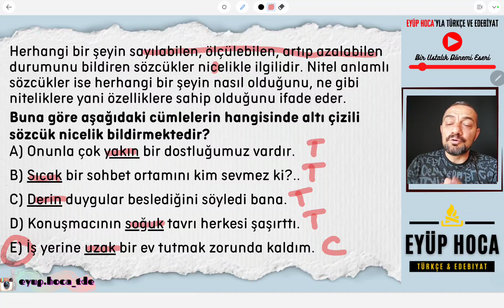NİCEL VE NİTEL ANLAM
Merhaba bir soru bir teknik köşemizde nicel ve nitel anlam ile ilgili güzel bir soru çözdük. Sevgili öğrenciler nicel anlam nitel anlam nedir bu çözdüğümüz soru ile birlikte kesin bir şekilde öğrenilecektir. Özellikle nicel anlamlı nitel anlamlı taktik ve tekniklerle öğrenme kalıcı olacaktır. Herkese iyi dersler dilerim.